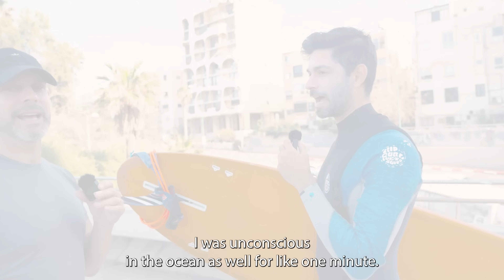Israeli Surfer Says This When Offered the New Testament | Street Interview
Join us in this thought-provoking video as Jeff engages in a stimulating dialogue with an Israeli surfer about the profound teachings of Jesus and his offer for salvation. Watch the exchange of ideas and perspectives unfold. In a surprising turn, Jeff offers the surfer a New Testament, and it's a moment of genuine curiosity as the surfer holds the book for the first time. Intrigued, he accepts the gift, promising to delve into its pages.